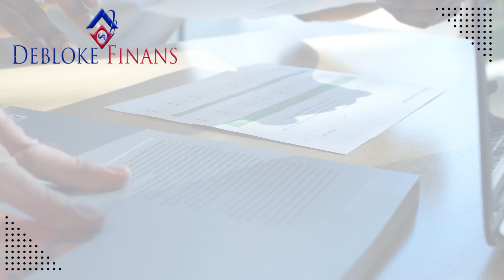Credit Definitions Late Payment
Late Payment
  A delinquent payment; a failure to deliver a loan or debt payment on or before the time agreed. Late payments are reported to the credit bureaus by creditors, and appear as negative items on your credit reports.